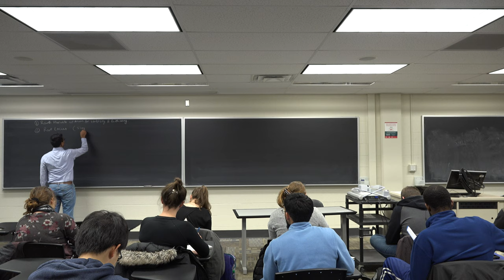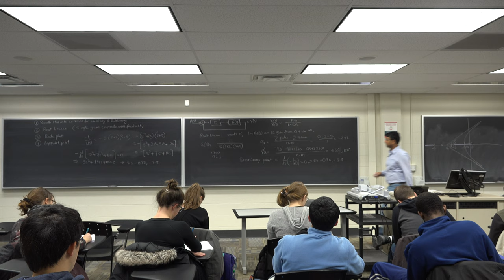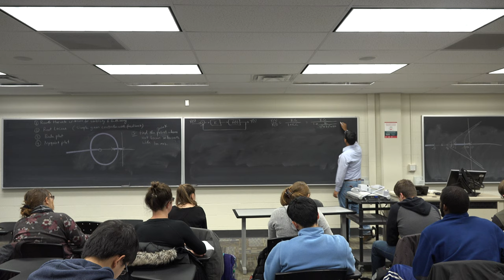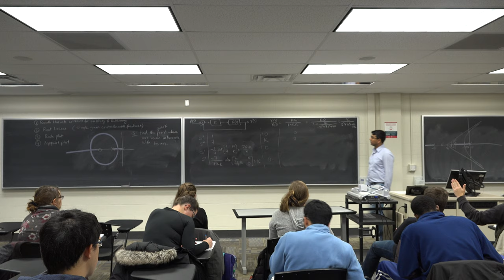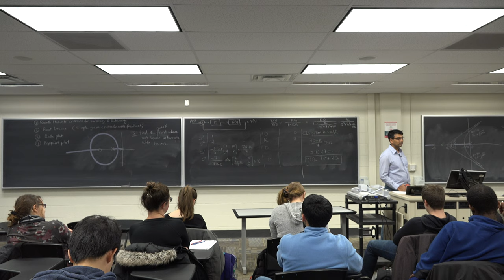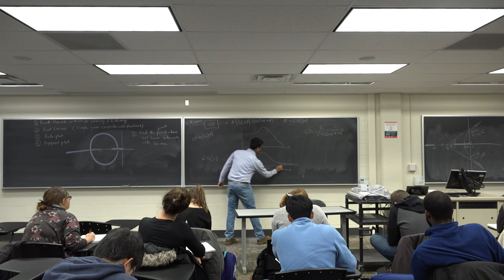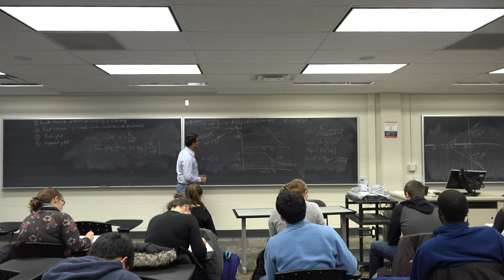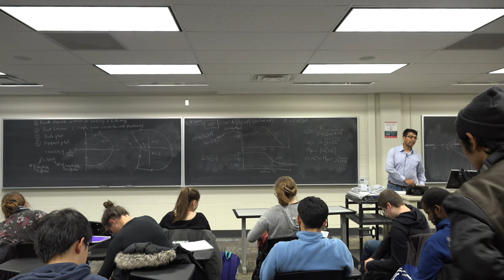ECE 3551: Feedback Control Systems Lec 32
Review of Routh array, Root locus, Bode plot and Nyquist plot